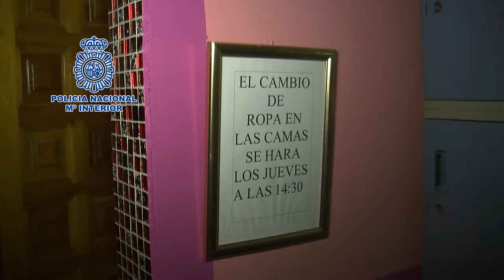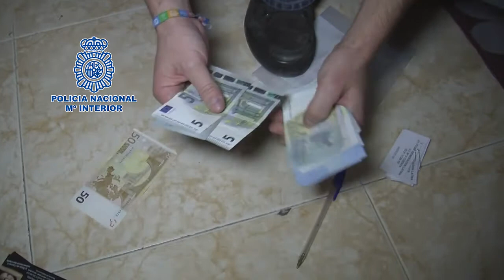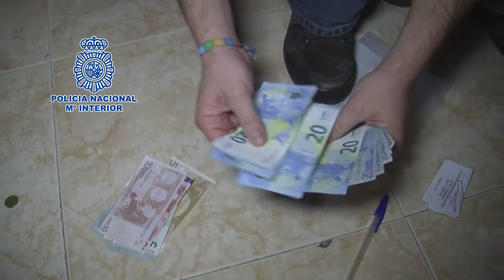La organización captaba a mujeres paraguayas para explotarlas sexualmente en España